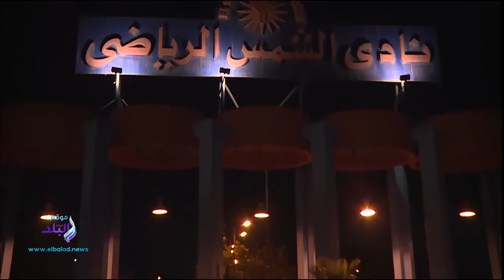صدى البلد | حملات على مروجى المخدرات أمام النوادى بالقاهرة والجيزة